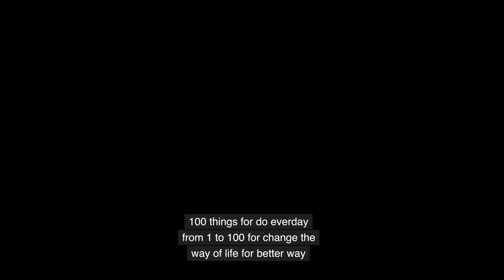20 to 100 days # shorts